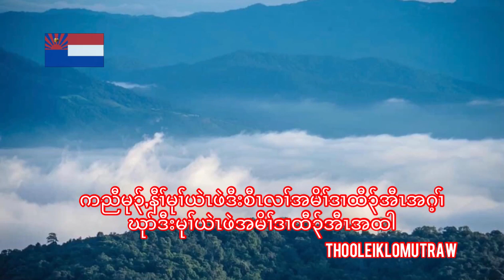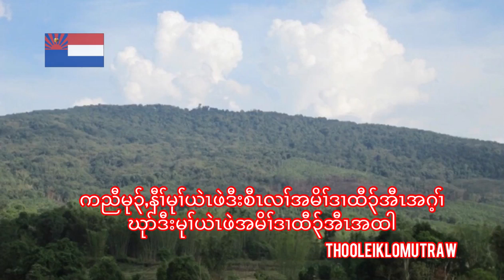27/10/2020 Karen history, truly Kynaw Mu Naw Mu Yeh Pen story part 1